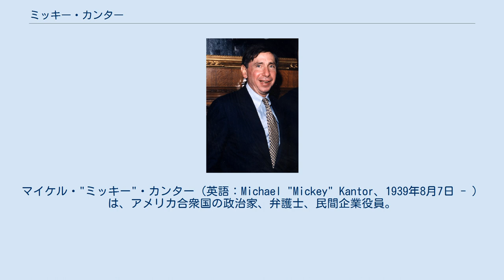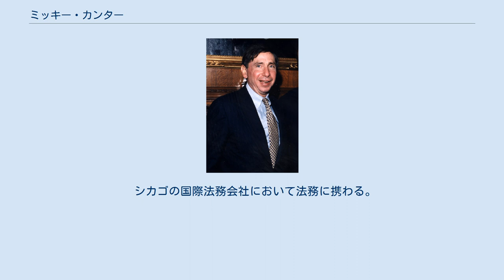ミッキー・カンター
マイケル・"ミッキー"・カンター（英語：Michael "Mickey" Kantor、1939年8月7日 - ）は、アメリカ合衆国の政治家、弁護士、民間企業役員。
ビル・クリントン政権で第11代通商代表、第31代商務長官を務めた。
 1939年8月7日にテネシー州ナッシュビルに誕生する。
ヴァンダービルト大学において経済学と経営学のの学士号を1961年に取得し（在学中にゼータ・ベータ・タウフラタニティに加入したと言われている）、1968年にはジョージタウン大学ローセンターで法務博士の学位を取得する。
この間アメリカ海軍士官として4年間軍務に就く。
 1992年アメリカ合衆国大統領選挙における民主党の選挙対策委員長を務め、当選したビル・クリントン大統領の時代である1993年から1997年まで通商代表を務める。
その際、1996年4月3日にロナルド・ハーモン・ブラウン商務長官がクロアチアで発生した航空事故で死去した際に、同じく翌1997年1月21日まで商務長官を兼務する。
 通商代表時代は自由貿易主義者として世界貿易機関、ウルグアイ・ラウンド、北米自由貿易協定(NAFTA)の創設のためのアメリカの主張を取りまとめる。
またマイアミサミットやAPEC(アジア太平洋経済協力)の創設に関与する。
また創設されたばかりのEU（欧州連合）の欧州委員会と協力し、大西洋を挟んだ市場の拡大に努める。
 遺伝子組み換え作物市場の90パーセントを独占するアメリカ企業であるモンサント (企業)の役員を務めた経験を持ち、遺伝子組み換え作物市場拡大に政治面からも大いに尽力している。
 シカゴの国際法務会社において法務に携わる。
 妻を飛行機事故で亡くした後、再婚した。